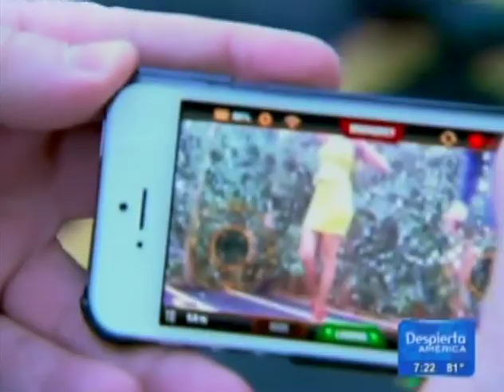Johnny Lozada, Ana Patricia y Ariel Coro se toman un Dronie, una foto selfie con un Drone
En el show matutino #1 de los hispanos se encuentra de todo un poco. Ariel Coro, experto en tecnología visitó el show y tomó un Dronie que es una foto usando un cuadricóptero controlado por su teléfono inteligente. Quedó fenomenal.